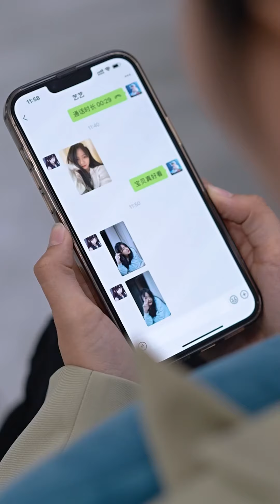男友談戀愛不公開倆人關係，卻和別的女人搞曖昧，逗逗怒提分手渣男痛哭！【杨逗逗】